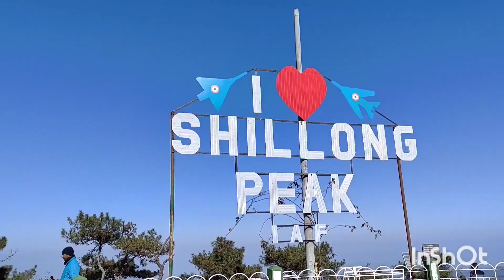shillong peak /shillong peak view point shillong touristplaces # sumi official vlogs #